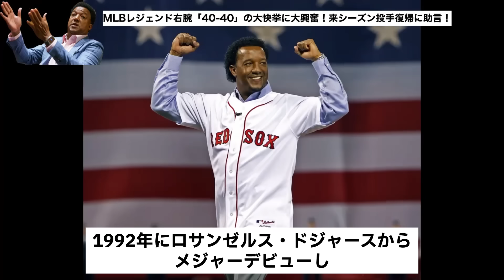【大谷翔平】史上最速40−40達成を劇的サヨナラ満塁本塁打にMLBのレジェンド、ペドロ・マルティネス大興奮！「僕がやってきたことが霞むよ」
史上最速40−40達成大谷翔平、記録的量産ペース、ジャッジの最強論争にMLBレジェンド、デビット・オルティスが一石を投じる！

大谷情報局のX→@LJRvNcM6awyyYH

皆さん初めまして【大谷翔平情報局】と言います。

このチャンネルでは大谷翔平選手のニュースを中心にお送りするチャンネルです。

すみませんが更新頻度は不定期です。

大谷翔平 40本塁打40盗塁 ペドロ・マルティネス